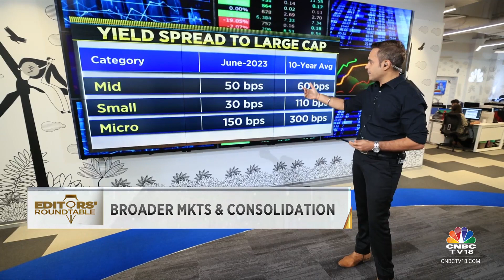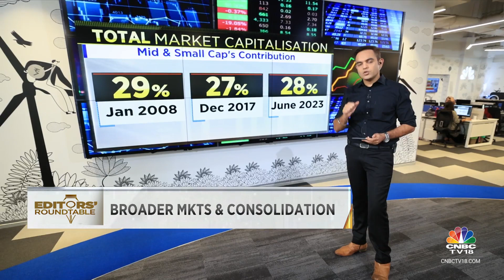Stock Markets Continue To Rise. But, Will Some Consolidation In Broader Markets Be Healthy?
EditorsRoundtable | Broader markets have been outperforming. CLSA report said that investor sentiment is moving into the 'Bullish' zone. Nigel D'Souza reports.

n18oc_business